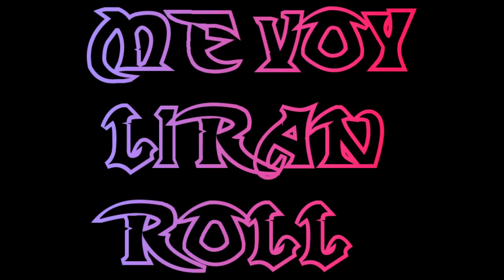LIRAN ROLL ME VOY LIRAN ROLL